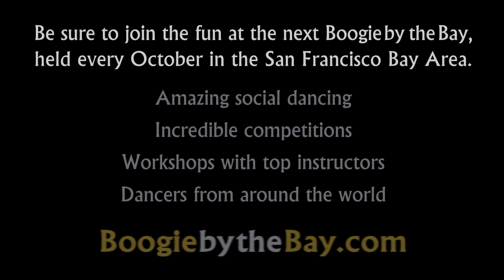Jason Colacino & Deborah Szekely - 3rd Place - 2004 Boogie by the Bay (BbB) - Champions Jack & Jill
Jason Colacino and Deborah Szekely take 3rd Place in the finals of the Champions Jack & Jill at the 2004 Boogie by the Bay (BbB).